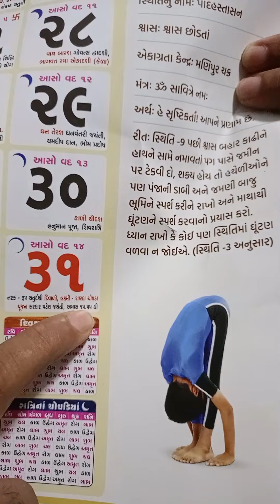ધોકો કે દિવાળી કે નવું વર્ષ? ધોકા ની પુરી માહીતી | ધોકો કયારે છે? ધોકો કેમ આવે છે? ધોકો | ધોકા જ્ઞાન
Dhoko
Dhoka nu mahatva
Dhoko nu mahatva
Dhoko Kem aave che
Dhoko kyare che
Dhoko kedi che
Dhoko etle shu
Dhoka vishe jaanvaa jevu
Dhoka vishe rasprad maahiti
Dhoka vishe mahiti
Dhoka vishe purepuri mahiti
Dhoka vishe badhu
Dhoka vishe jaanvaa jevu badhu j
Dhoka vishe jano
Dhoka ne na mano
Dhoka jevu kai che j nahi
Dhoko na manavo
Diwali ma dhoko
Diwali ma dhoka
Dhoko ne diwali
Dhoka ne diwali
Diwali na tehvar ma dhoko Kem aavyo
Diwali na tahevar ma dhoko Kem aavyo
Diwali na tahevaro
Diwali ma dhoko
Diwali no dhoko
Gujarati satsang
Shashtra ni vato
Sanatan dharm Satsang
Shashtra sangat vato
Dhoka ni vaat nahi karva ni
Dhoko sha mate na ujavvo joiye
Dhoka vishe sachi samjan
Dhoka ni purepuri mahiti
Dhoka vishe jaanvaa jevu badhu eksathe
Dhoka vishe jano ne diwali manavo
Diwali manavo, dhoko nahi
Dhoka vishe sachi mahiti
Gujarati dhoko
Padtar divas ne dhoko na kehvay
Padtar divas vishe mahiti
Gujarati padtar divas
ધોકો
ધોકા
પડતર દિવસ
ધોકા ની પુરી માહીતી
Dhoka ni rangoli
Dhoka na joke
Dhoka par joke
Gujarati dhoka joke
Gujarati dhoko jokes